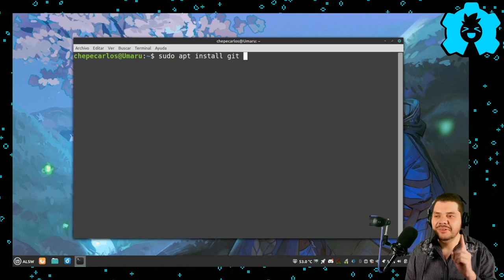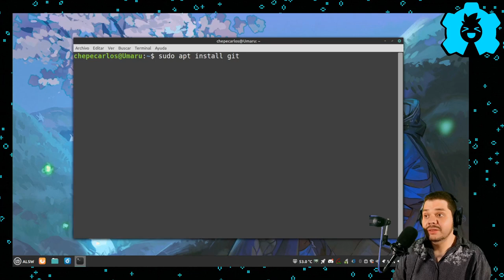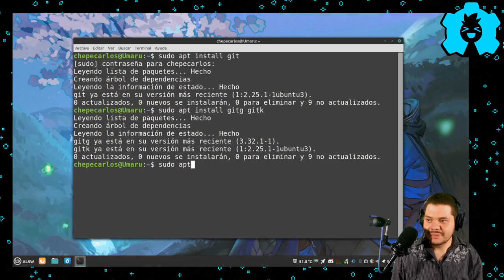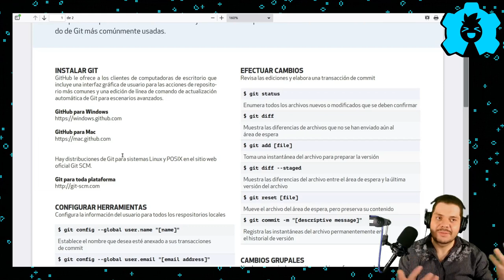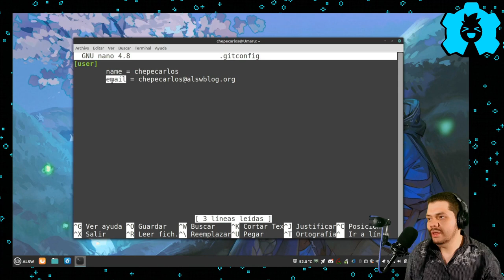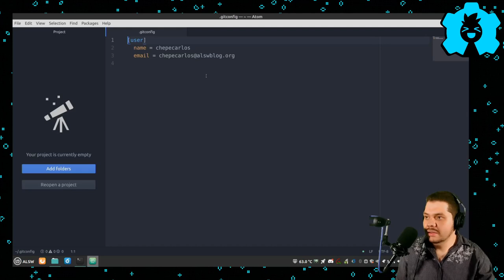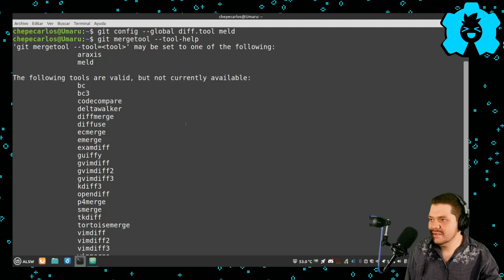(☛ Fácil) instalación y Configuración GIT en Linux 😀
Aprende a instalar y configurar git en Linux paso a paso para empezar bien este curso de Git
👇 👇 HAZ CLICK 👇 👇

Videos mencionados:
 🎞 Tutorial Git Gráfico en Atom: None

🕓 Índice:
00:00 Introducción
00:57 Instalar Git en Linux
01:18 Instalar Gitg o Gitk
02:09 Instalar Meld
02:38 PDF Muy importante
03:13 Configurar Git
04:25 Donde se guardas las configuración de Git
05:05 Configurar Meld